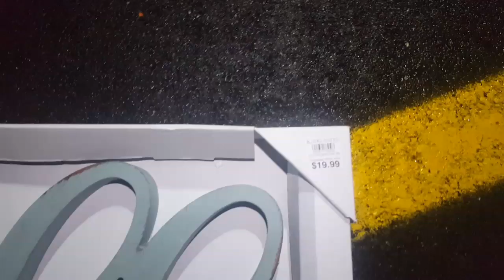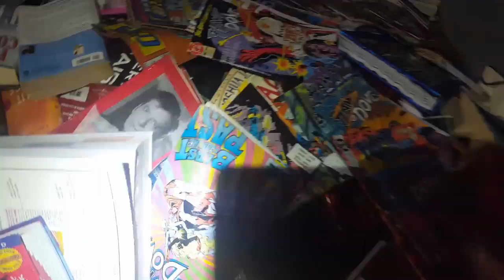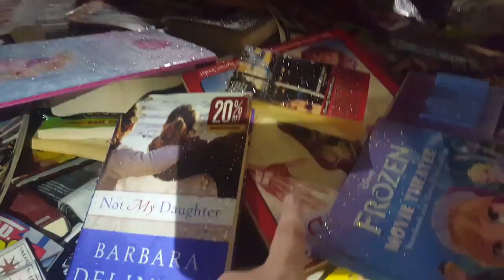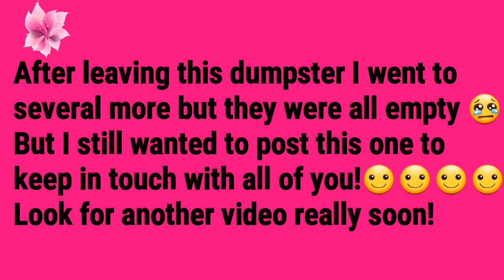DUMPSTER DIVING! 💥New video!💥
Weather has been absolutely terrible so its been almost impossible to film anything let alone get enough material for a video.

We did have a little break in the rain tonight so I got a chance to go out.

Look for more videos to be posted soon!☺